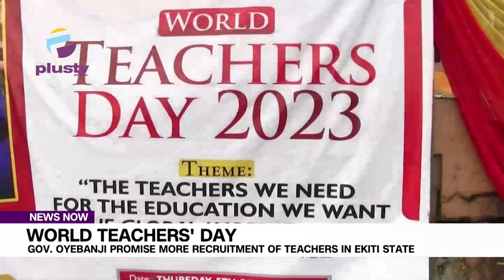World Teachers Day: Gov. Oyebanji Promise More Recruitment Of Teachers In Ekiti State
Governor of Ekiti State, Biodun Oyebanji, has described teachers as major stakeholders in the drive towards nation building, adding that government policies in the education sector cannot succeed without the unflinching support and cooperation of teachers.